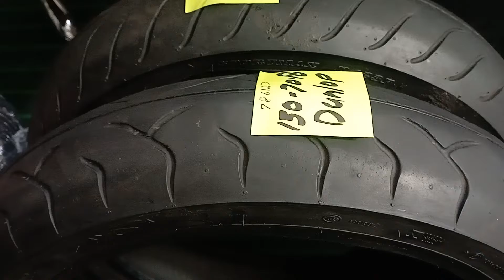sports tyre 130-70-18 code:786123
sports tyre
Harley Davidson tyre
Dual purpose tyre
Chopper tyre
Code:786123
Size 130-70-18